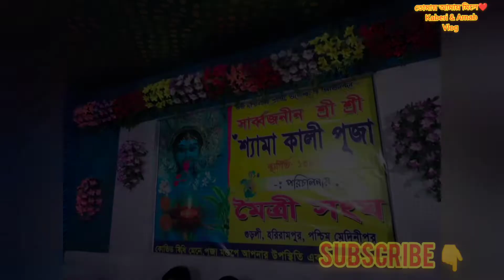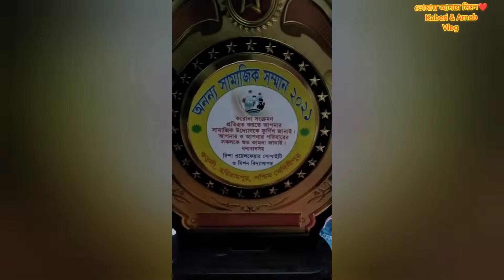অনন্য সামাজিক সন্মান অনুষ্ঠানে আমি ও আমার বন্ধুরা। বিশেষ অথিতি পণ্ডিত বিদ্যাসাগর এর পৌত্র.vlog-22